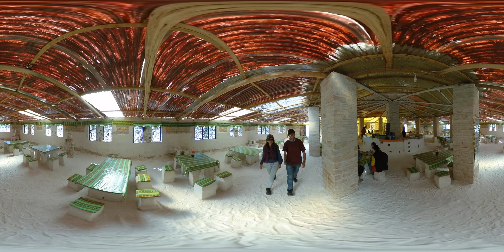Restaurant made of salt in Uyuni Salt Desert ( Bolivia - 360 video )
We want people to experience some of the most beautiful destinations that we recorded  in 360 a few years ago.
We all know that traveling to these places is not affordable to many, and how horrible winter with travel restrictions can be.
In the following weeks and months we will upload videos from Hong Kong, Macao, China, Cuba, Indonesia, Brazil, Costa Rica, Panama, Peru, Bolivia and many more.